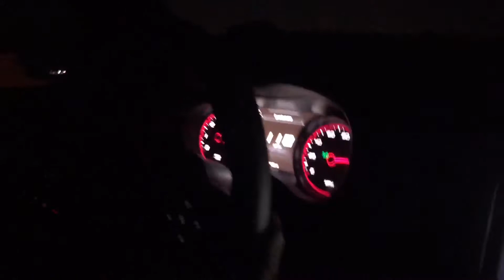WE SHUT DOWN THE ENTIRE STREET‼️ (Changn Lanez)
Follow they IG’s:⤵️